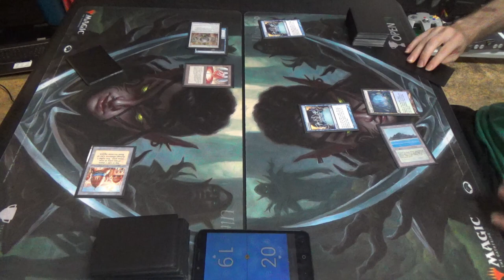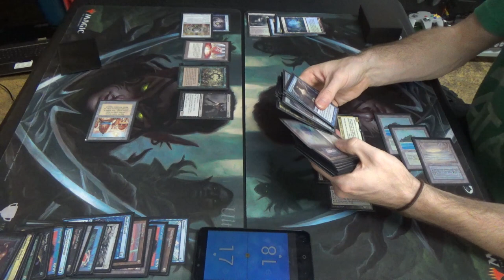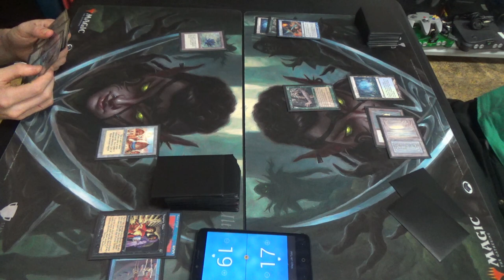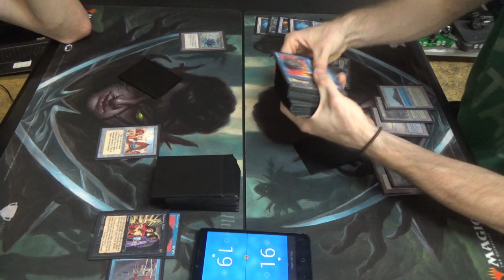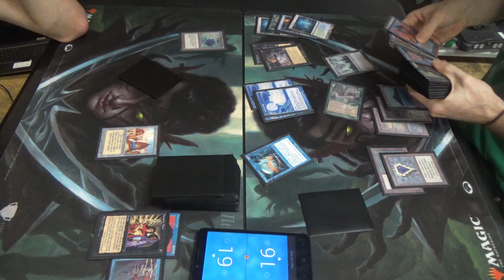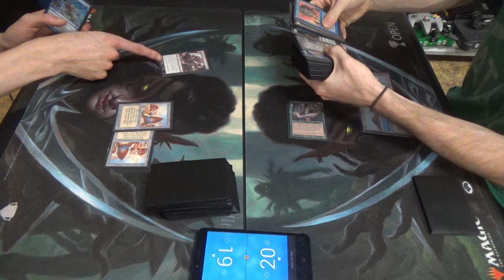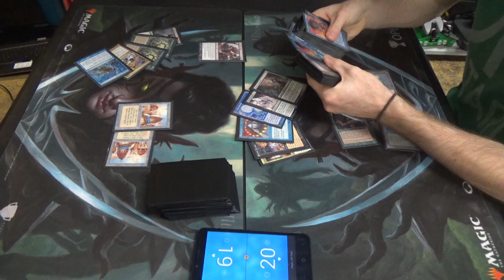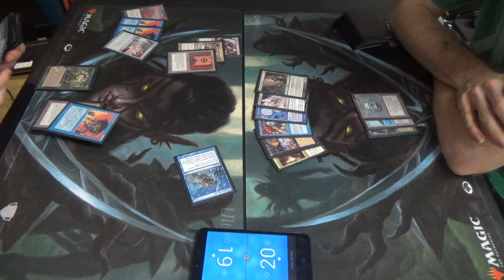Vintage Magic — Paradoxical Oath vs. BUG Hermit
The gameplan for my deck, aside from the usual Leovold midrange strategy, is to do the following:
1) Activate Hermit Druid, which mills through the rest of my library (since I have no basic lands;)
2) Trigger at least two copies of Narcomoeba;
3) Use excess creatures to flashback the two copies of Cabal Therapy to clear away problem cards;
4) Flashback Dread Return to reanimate Laboratory Maniac;
5) Finally, use one of the twelve draw spells (fourteen counting Snapcaster Mage and Time Walk, or you can just survive until your natural draw step) to trigger Laboratory Maniac and win the game.

Here's the Paradoxical Storm decklist:
Artifacts (21)
1 Black Lotus
1 Chrome Mox
1 Defense Grid
2 Grim Monolith
1 Lotus Petal
1 Mana Crypt
1 Mana Vault
1 Mox Emerald
1 Mox Jet
3 Mox Opal
1 Mox Pearl
1 Mox Ruby
1 Mox Sapphire
2 Sensei's Divining Top
1 Sol Ring
1 Time Vault
1 Voltaic Key
Creatures (2)
2 Griselbrand
Enchantments (4)
4 Oath of Druids
Instants (13)
1 Ancestral Recall
1 Brainstorm
4 Force of Will
1 Hurkyl's Recall
1 Memory's Journey
4 Paradoxical Outcome
1 Vampiric Tutor
Sorceries (9)
1 Demonic Tutor
1 Gitaxian Probe
1 Mind's Desire
1 Ponder
1 Tendrils of Agony
1 Time Walk
1 Timetwister
1 Wheel of Fortune
1 Yawgmoth's Will
Lands (11)
4 City of Brass
4 Forbidden Orchard
2 Spire of Industry
1 Tolarian Academy
Sideboard (15)
3 Abrupt Decay
3 Defense Grid
1 Echoing Truth
1 Flusterstorm
2 Hurkyl's Recall
2 Karn, Scion of Urza
1 Mindbreak Trap
1 Ravenous Trap
1 Tormod's Crypt

Here's my decklist for you all as well:
Artifacts (4)
1 Black Lotus
1 Mox Emerald
1 Mox Jet
1 Mox Sapphire
Creatures (17)
4 Deathrite Shaman
4 Hermit Druid
1 Laboratory Maniac
3 Leovold, Emissary of Trest
4 Narcomoeba
1 Snapcaster Mage
Enchantment (1)
1 Sylvan Library
Instants (10)
1 Ancestral Recall
1 Brainstorm
4 Force of Will
1 Gush
3 Mental Misstep
Sorceries (14)
2 Cabal Therapy
1 Deep Analysis
1 Demonic Tutor
1 Dread Return
1 Gitaxian Probe
1 Painful Truths
1 Ponder
4 Preordain
1 Time Walk
1 Treasure Cruise
Lands (14)
1 Bayou
3 Misty Rainforest
2 Polluted Delta
3 Tropical Island
2 Underground Sea
3 Verdant Catacombs
Sideboard (15)
4 Energy Flux
3 Nihil Spellbomb
4 Null Rod
4 Ravenous Trap